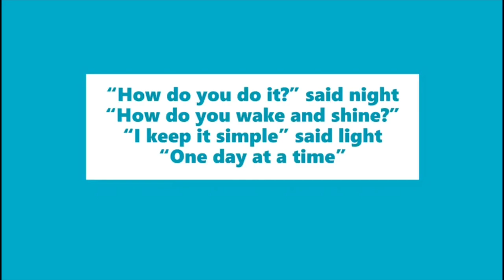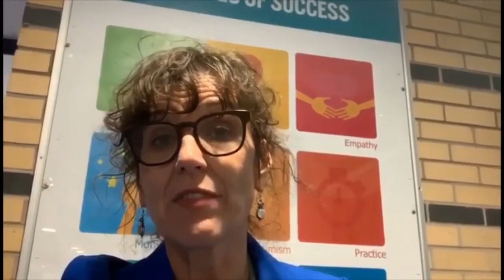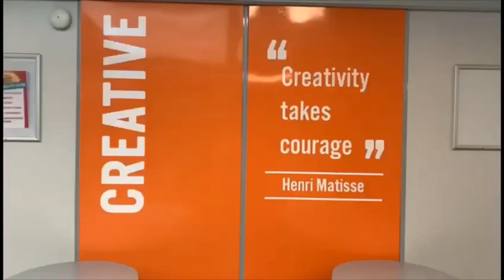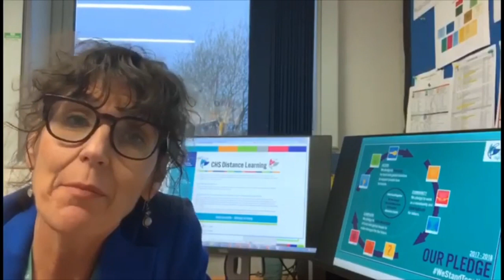Year 10 Assembly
Welcome back to Chorlton High for the Summer 1 half term. As usual your Head of Year and our Headteacher wanted to catch up with you to start the new term positively. In this assembly you will receive tips and routines on how to lead a SUCCESSFUL, CREATIVE and more importantly HAPPY life.